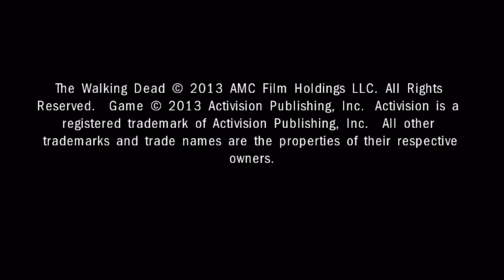Let's Play The Walking Dead: Survival Instincts Playstation 3, Xbox 360, Wii U Part Part 5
The Walking Dead Survival Instinct walk-through Part 5 with commentary.

Normally, I would place some form of pseudo-comedic or relevant introduction here, but I figure the quicker we get to the meat of The Walking Dead: Survival Instinct, the happier we shall all be.
This game is not as good as the comic, the few episodes of the TV show I've seen and certainly not as good as the Telltale series. It doesn't even come close.